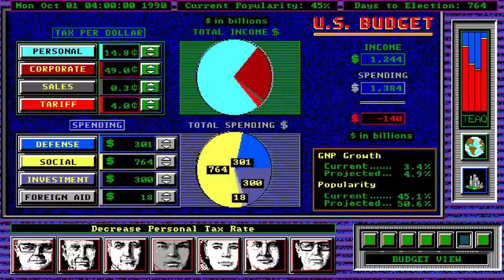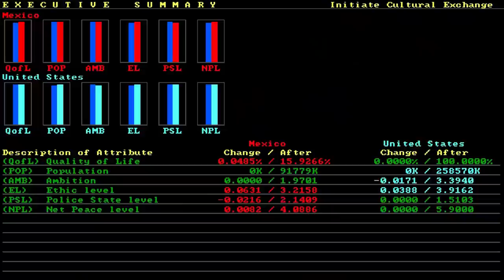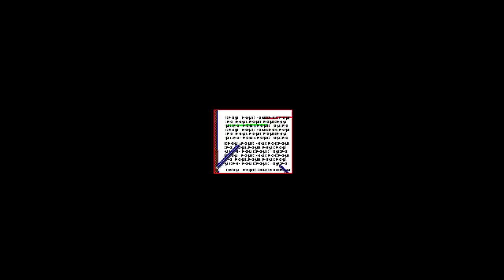Shadow President w/ SKS Plays: Episode 7 Surrender?